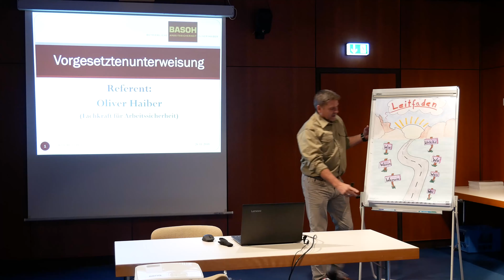Arbeitssicherheit? - BASOH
MODERNE DIENSTLEISTUNGEN IM BEREICH ARBEITSSICHERHEIT – BASOH
Wir beraten Sie zur Fachkraft für Arbeitssicherheit und allen verwandten Themen
Sie suchen einen Dienstleister im Raum Stuttgart und Heilbronn für den wichtigen Themenbereich Arbeitssicherheit? Dann sind Sie bei BASOH richtig. Gerne beraten wir Sie auch in den Bereichen Betriebsmedizin, Brandschutz und UVV-Prüfungen.

Anhand des breiten Spektrums der betrieblichen Arbeitssicherheit wird heutzutage kaum ein Arbeitgeber sämtliche Belange dieser Thematik überschauen können. Lassen Sie sich hierbei durch unsere ausgebildeten Fachkräfte kompetent beraten.

So einfach ist es: Rufen Sie uns an und vereinbaren Sie einen Termin mit uns. Gerne beantworten wir erste Fragen zur Fachkraft für Arbeitssicherheit und anderen Themen unter:

Kontakt Füllen Sie unser Formular aus. Wir werden uns schnellstmöglich bei Ihnen melden.